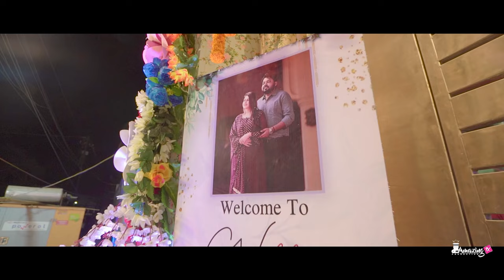Himanshu + Nupur | Chaiyan Mein Tore Saiyan Ji | Shubham Agarwal Films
Marriage is wonderful institution and here we are to frieze your
movement in your screen for lifetime

       To Golden Momorable Moment

 Exclusive Wedding Photography & Cinematography

       Pre-wedding, Wedding, Candid, Cinematic

for More Details:-  AMAZING PX PRODUCTION

Follow on Instagram : amazingpxproduction

Kolkata

Their marriage is journey, starting at forever and ending at never...